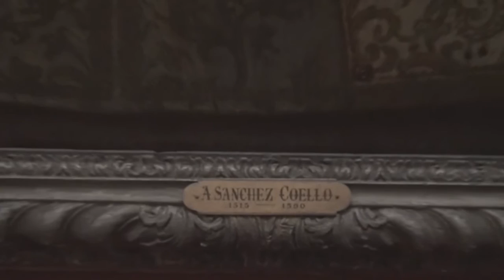Mantova palazzo ducale visita alla camera degli sposi